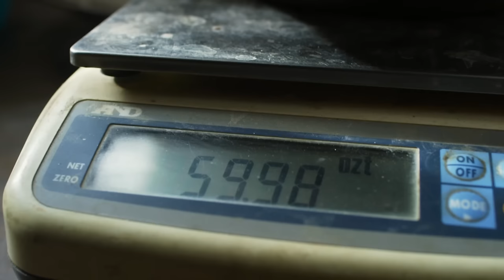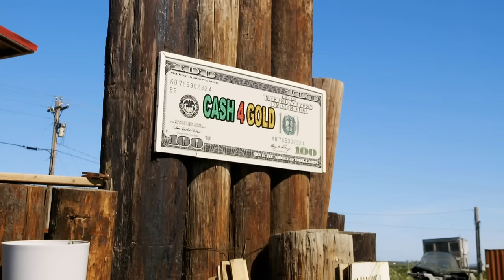Shawn Pomrenke Needs Over 140oz Of Gold To Rescue His Mega Dredge Out Of Bankruptcy | Gold Divers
Captain Shawn Pomrenke has been forced to focus on his land mine after he lost his entire mining fleet due to bankruptcy. He is hoping to find enough gold to buy it back.